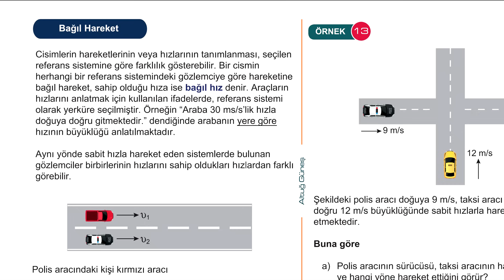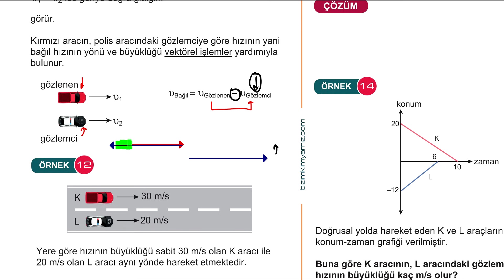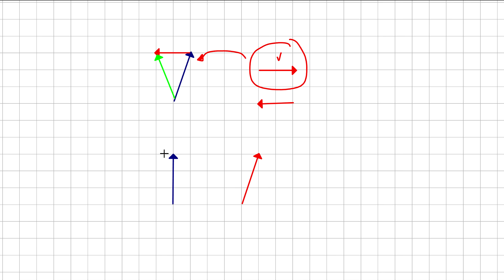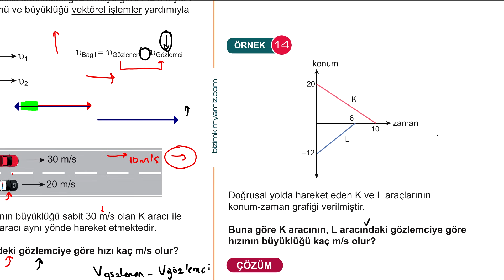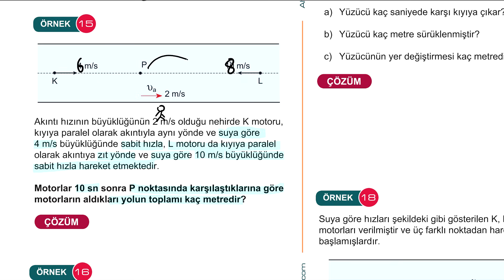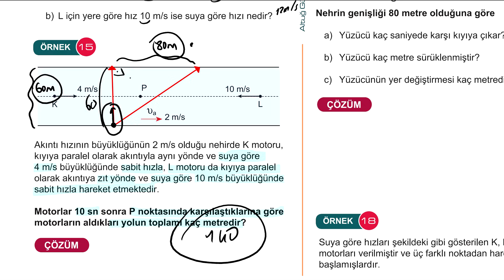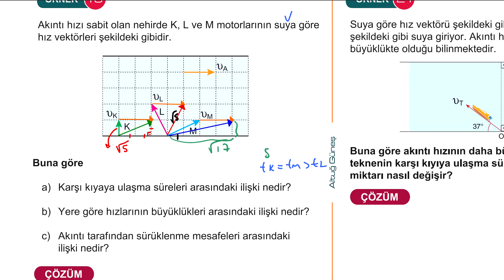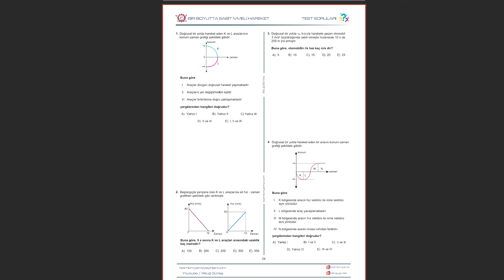5) Bağıl Hareket Nedir? Nehir Problemleri. Suya ve Yere Göre Hız Kavramları. AYT Fizik Kampı 2023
📽 AYT Fizik Kampı 11. Sınıf Konuları Oynatma Listesi İçin
🎉AYT Fizik Kampı 12. Sınıf Konuları Oynatma Listesi İçin

00:00 Giriş
01:34 21. Sayfa Sol Sütun
08:34 21. Sayfa Sağ Sütun
17:44 22. Sayfa Sol Sütun
28:40 22. Sayfa Sağ Sütun
33:10 23. Sayfa Sol Sütun
36:54 23. Sayfa Sağ Sütun
39:22 Kapanış

bağıl hız, bağıl hız kavramı, nehir problemleri, nehir problemler tyt ayt, ayt bağıl hız kavramı, ayt bağıl ve nehir hareket kavramı, bağıl hareket hız problemler, nehir problemleri